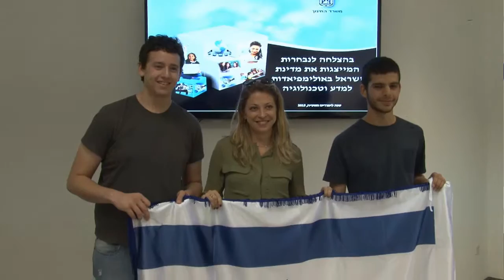לקראת התחרויות הבינלאומיות בקיץ: שר החינוך נפגש עם המשלחות האולימפיות למדעים